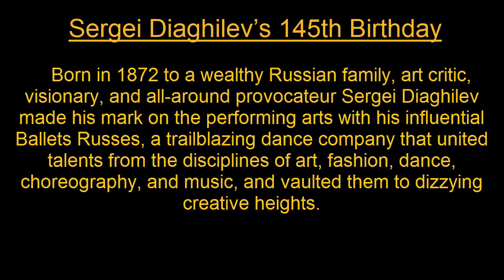Sergei Diaghilev’s 145th Birthday | Ballet, beauty and the Beast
Sergei Diaghilev’s 145th Birthday

He Born in 1872 to a wealthy Russian family, art critic, visionary, and all-around provocateur Sergei Diaghilev made his mark in the performing arts with his influential Ballets Russes, a trailblazing dance company that united talents from the disciplines of art, fashion, dance, choreography, and music, and vaulted them to dizzying creative heights.